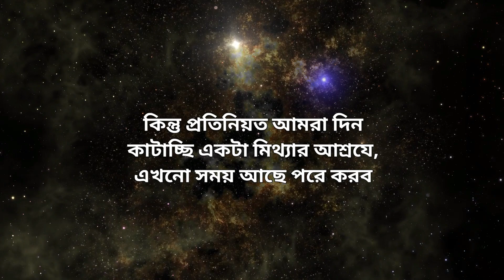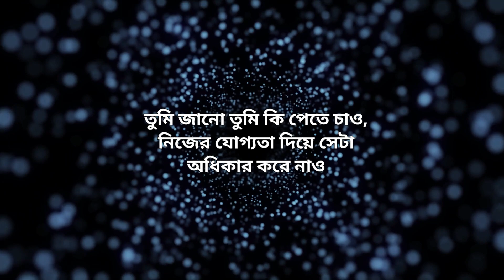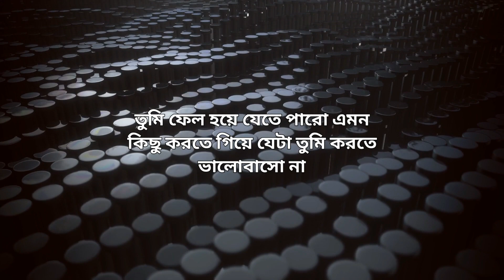নিজের থেকেও বেশি নিজের স্বপ্নকে ভালোবাসি || Powerful Bangla Motivation video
Hello friends today's Bangla motivation video you will learn how to success in life, how to achieve your goals, this is one of the most powerful Bangla motivation video.

আমার প্রিয় দুটো মোটিভেশন বুক

রিচ ডেড পুওর ডেড

আপনার অবচেতন মনের শোক্তি